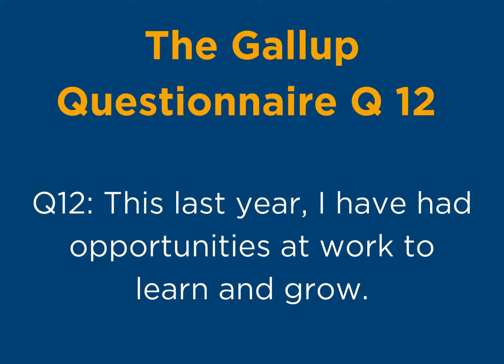Gallup Survey Question Q6: This year, I have had opportunities at work to learn and grow.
Our Human Resources Department explains the Gallup survey.